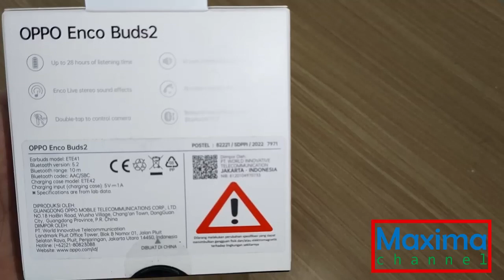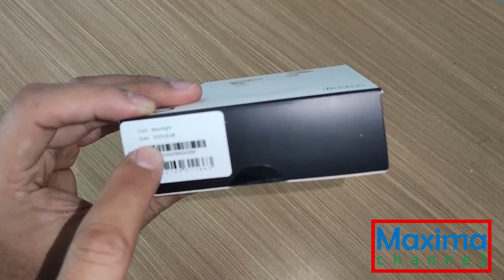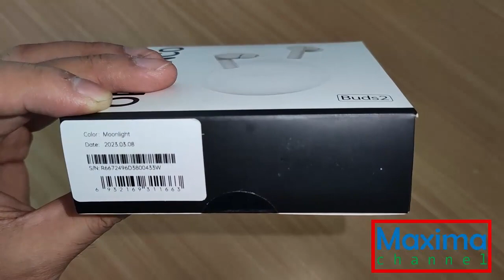Seram Sekali Harganya Unboxing Headsheet TWS Oppo Enco 2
TWS Oppo Enco Buds 2

Driver Titanium Besar 10 mm
Enco Live Stereo Sound Effect
Waktu Mendengarkan Hingga 28 Jam
AI Deep Noise Cancellation untuk Panggilan
Ketuk dua kali untuk Mengontrol Kamera
Binaural Latensi Rendah dengan Bluetooth® 5.2

Earphone
Model: ETE41
Model casing pengisi daya: ETE42

Kualitas Audio
Driver: Driver dinamis 10 mm
Sensitivitas driver: 101 dB @ 1 kHz
Rentang respons frekuensi: 20Hz - 20kHz

Bluetooth
Kodek Bluetooth: AAC/SBC
Versi Bluetooth: 5.2
Jangkauan Bluetooth: 10 m

Daya Tahan Baterai
Jenis baterai: Li-ion Cell yang dapat diisi ulang
Kapasitas baterai: 40 mAh (Earbuds) / 460 mAh ( Casing Pengisi Daya)
Waktu memainkan musik (volume 50%): 7 jam (sekali pengisian)/ 28 h (dengan Casing Pengisi Daya)
Waktu komunikasi (volume 50%): 4 jam (pengisian tunggal)/ 16 jam (dengan Casing Pengisi Daya)

Pengisian
Waktu pengisian: 90 mnt (Earbud)/ 200 mnt (Earbuds + Casing Pengisi Daya)
Port pengisian daya: USB Tipe-C

Tahan air & debu
Tahan debu & air (Earbuds): IPX4

Ukuran
Berat: 4.0 g/Earbud, 30.0 g/Casing Pengisian Daya, 38.0 g/Produk
Ukuran (Casing Pengisi Daya): 57 mm * 57 mm * 25,6 mm
Ukuran (Earbud): 35,2 mm * 20,3 mm * 23,3 mm
Ukuran (Paket): 100 mm * 100 mm * 32 mm